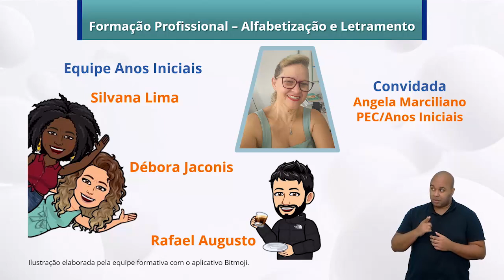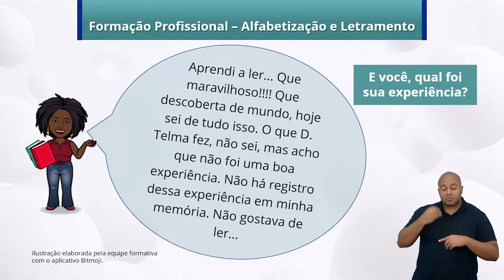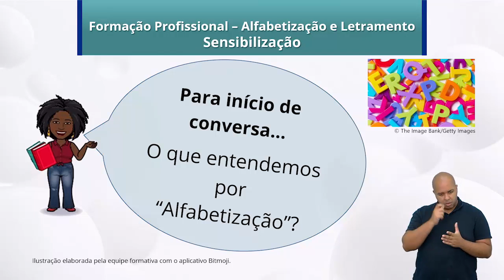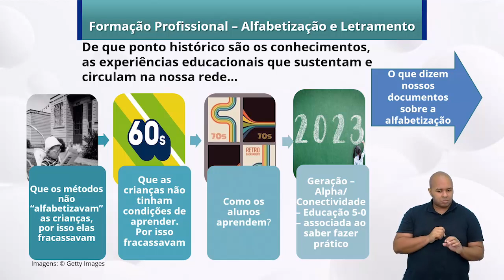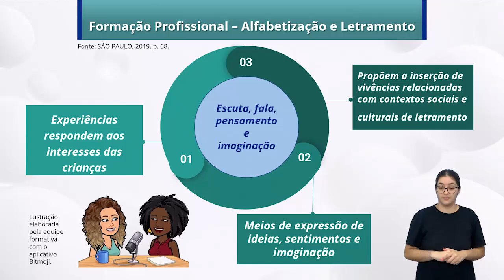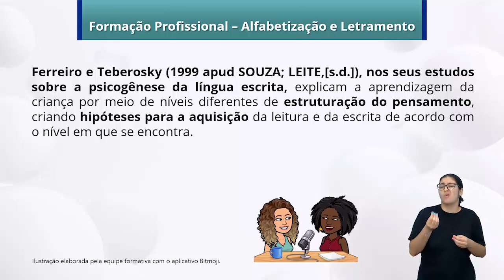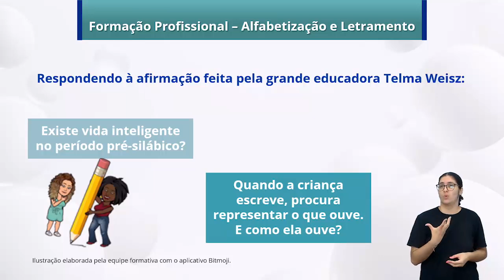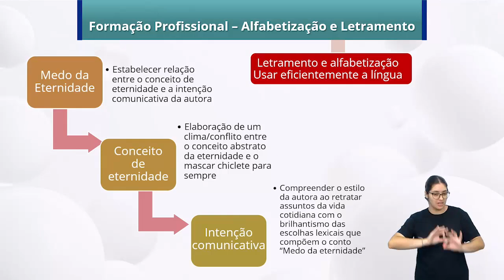27/03/23 - ATPC Anos Iniciais Formação Profissional: Alfabetização e letramento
Silvana Lima - Formadora EFAPE
Débora Jaconis - Formadora EFAPE
Angela Marciliano - PEC Anos Inicias